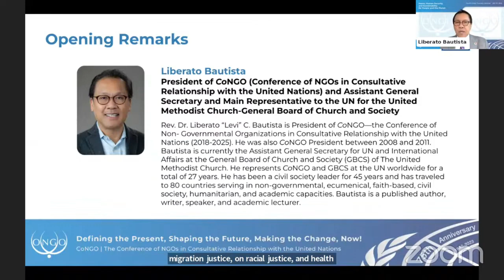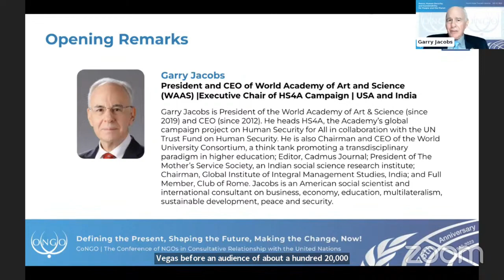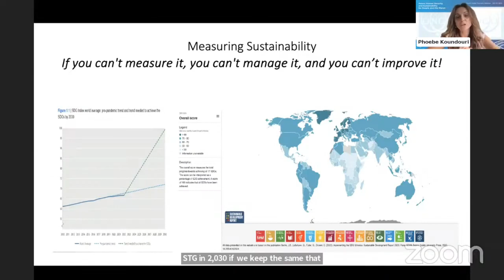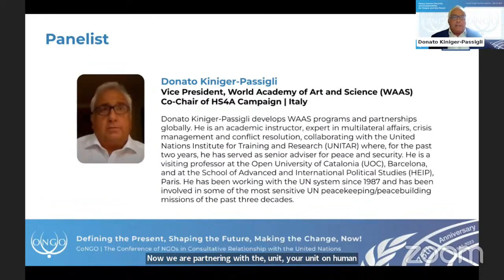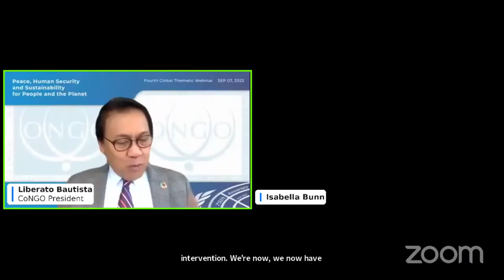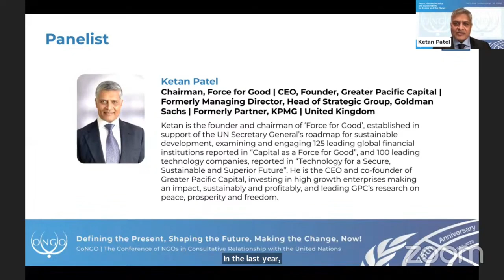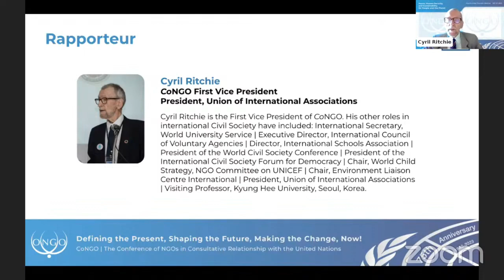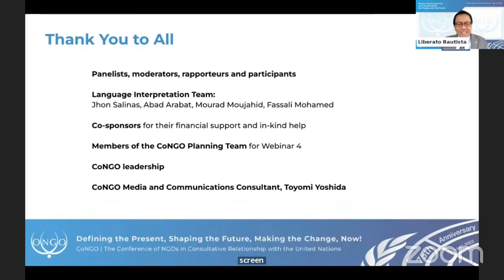Peace, Human Security and Sustainability for People and the Planet | Sep 7, 2023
Session: Human Security
Event: Fourth CoNGO Global Thematic Webinar on Peace, Human Security, and Sustainability for People and the Planet